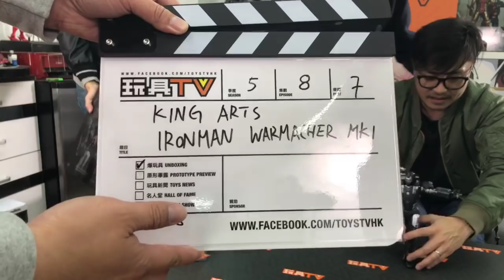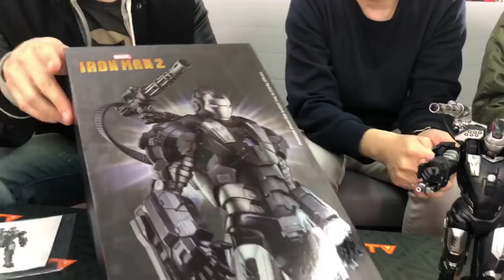TOYSTV S5 EP08 P7「爆玩具」King Arts 1/9 Iron Man 2 Diecast War Machine Mk1 Unbox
Program host: Bryan, Curtis, Joku